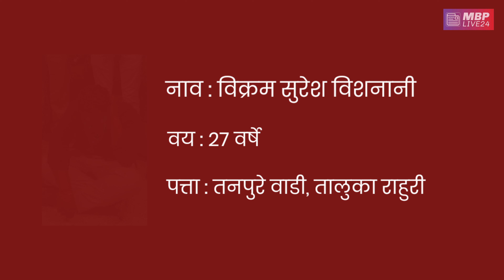हॉटेलमधील सेक्स रॅकेटवर पोलिसांचा छापा | Sex Racket in Hotel | Police Red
'वेश्या व्यवसाया'साठी चर्चेत आलेल्या एका नामांकित हॉटेलवर पोलिसांनी छापा टाकला. या कारवाईत धक्कादायक माहिती समोर आली आहे. ही कारवाई कुठे झाली.? ते नामांकित हॉटेल कोणतं.? पोलिसांना नेमकं काय आढळलं.? हे जाणून घेण्यासाठी हा व्हिडिओ पहा आणि अशाच ताज्या बातम्यांचे अपडेट्स मिळवण्यासाठी हे यु ट्युब चॅनल सबस्क्राईब करा.